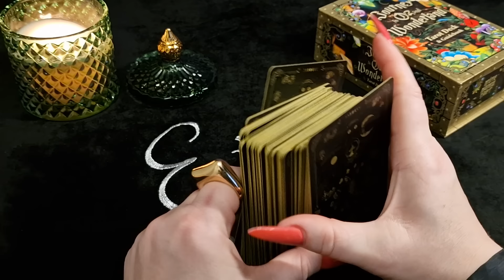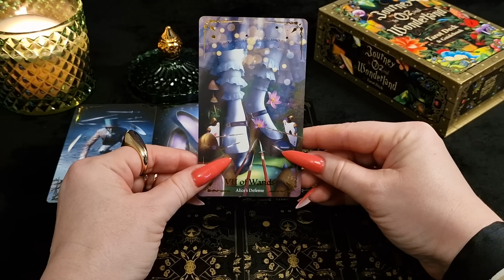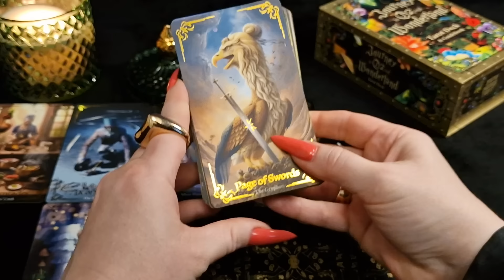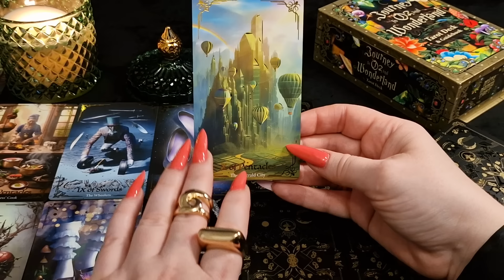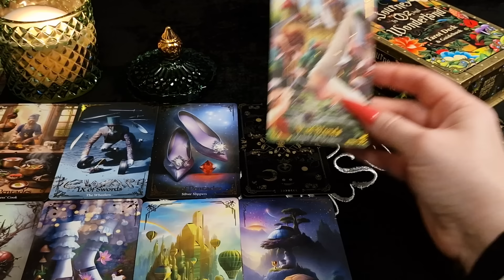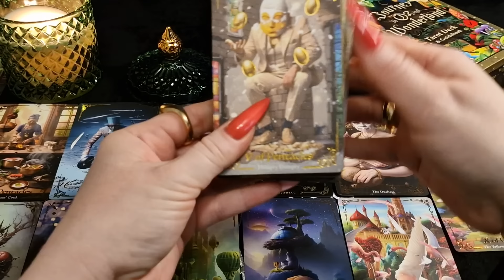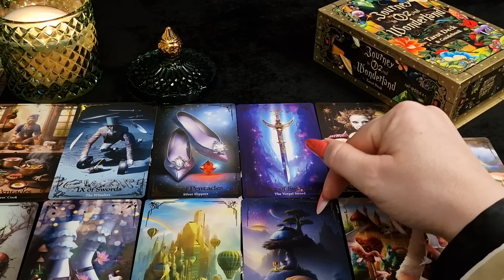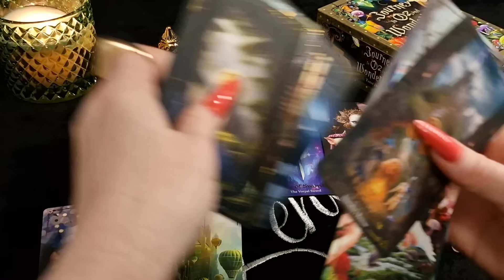ОВЕН. Таро прогноз на МАЙ 2024/ MAY 2024 horoscope & tarot forecast. English subtitles